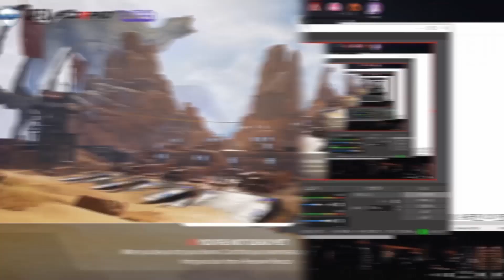[Apex Legends] Wingman Contest Part.2 / 천하제일 윙맨대회 2부 | MVP_Ras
라스 관련 링크 (Links)